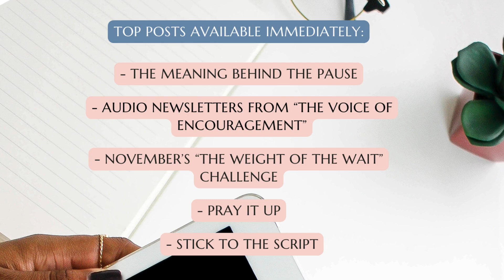Welcome to Girls Anthem's Newsletter